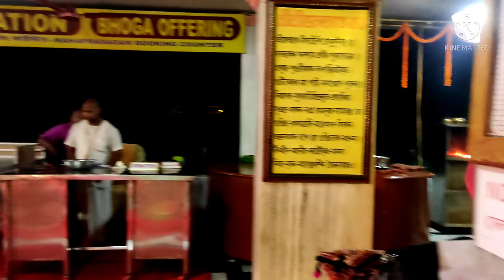হরে কৃষ্ণা হরে রামা 👏👏👏